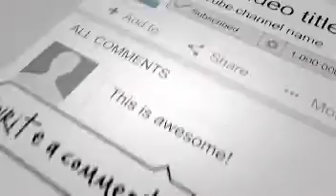جز.ئیات از انف.جارهای مر/گبار امشب در د.شت بر.جی